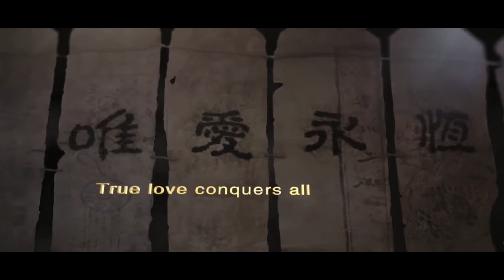Painted Skin - The Resurrection Trailer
Kijk Painted Skin - The Resurrection Trailer direct in hoge kwaliteit op iPad, Smart TV en PC

Painted Skin - The Resurrection is hét big budget fantasy epos uit China! De demon Xiaowei verleidt mannen om zo hun hart en ziel letterlijk te verslinden. Dit is de enige manier hoe ze haar jeugdige en aantrekkelijke lichaam kan behouden. Alleen wanneer een man haar zijn hart vrijwillig aanbiedt, kan Xiaowei sterfelijk worden en zich zo uit de klauwen van de onderwereld worstelen. Ondertussen heerst er in het land chaos, het naburige koninkrijk Tian Lang dreigt met een oorlog. Jin kan als enige erfgenaam van de troon vrede brengen door te trouwen met de prinses van Tian Lang. Jin verzet zich tegen het onvermijdelijke en ontsnapt. Het lot brengt hem samen met Xiaowei. De demon ruikt haar kans en beraamt het perfecte plan om eindelijk weer een mens te worden. Terwijl het leger van Tian Lang naar de grens marcheert, begint in Painted Skin - The Resurrection de strijd om de ziel van Jin...